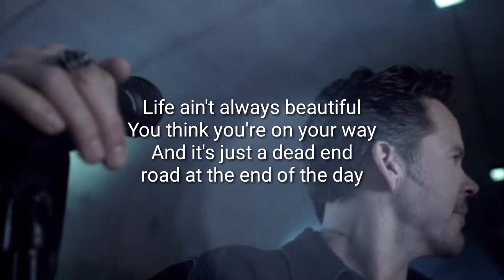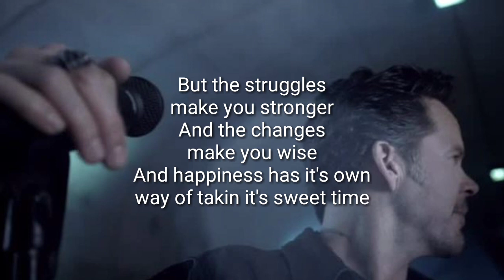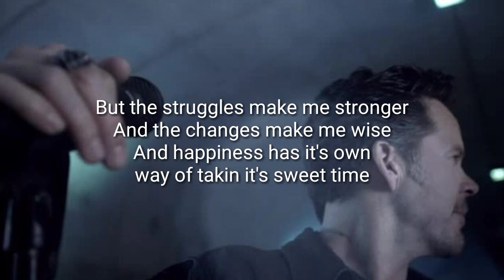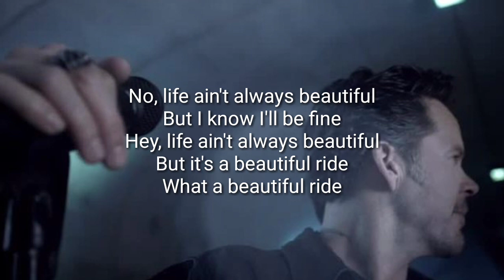Life ain't always beautiful by Gary Allan w/ Lyrics | Proverbs 16:3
"Life ain't always beautiful", we cannot control what comes along our way but the decision on how to take actions in those situations is within our hands. The secret is... trust the lord, lift everything up 👆 to him and he will take over, don't get affected by negative situations, we can overcome everything with God.

Just be happy and enjoy life.